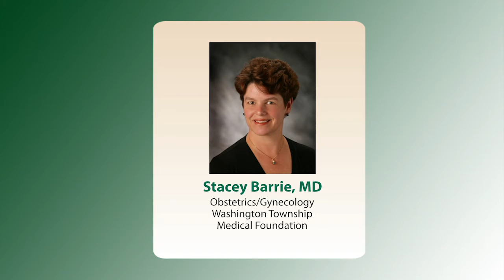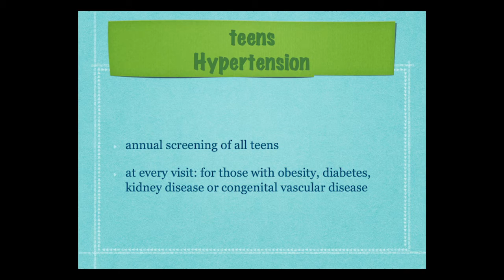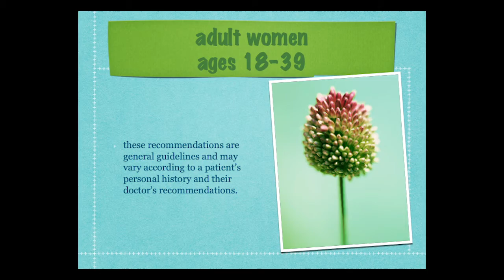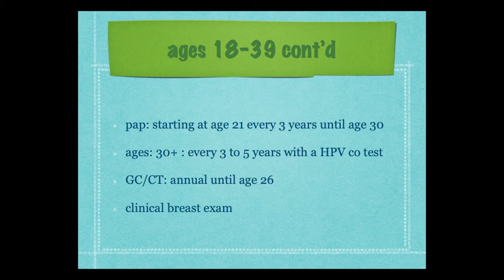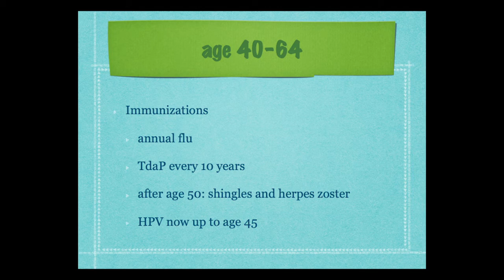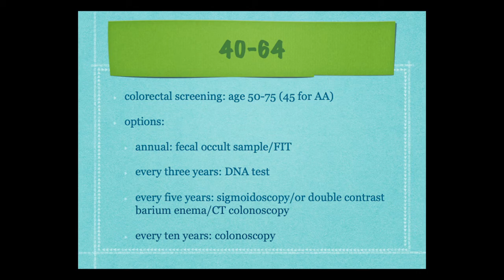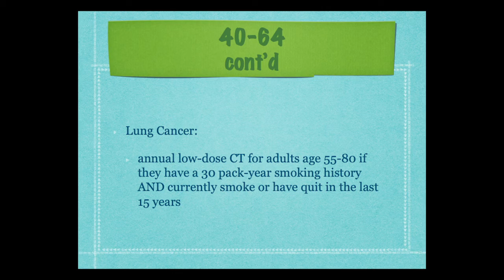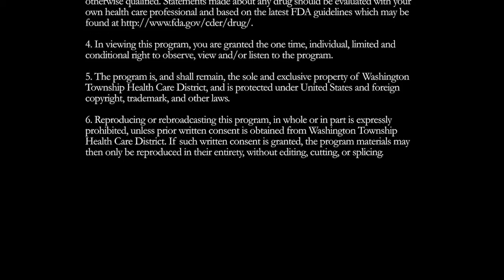Women's Health: Women's Health through the Years: Screening Key to Aging Well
Healthy women are the cornerstone of healthy families. However, the obligations of work and family often result in delay of self-care. This six-part series will explore conditions and mental health challenges common to women—and outline strategies of prevention and well-being.

Presented By:
Stacey Barrie, MD
Obstetrics / Gynecology

Original Air Date:
09.09.19